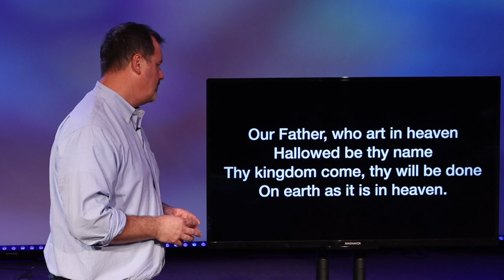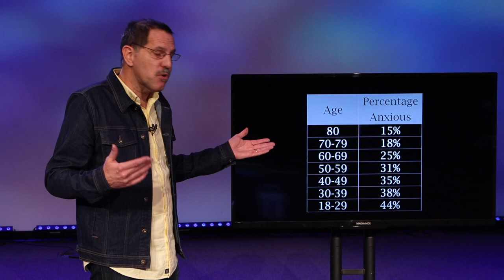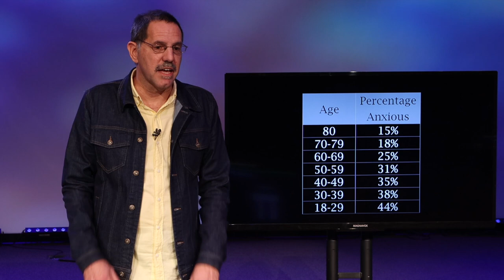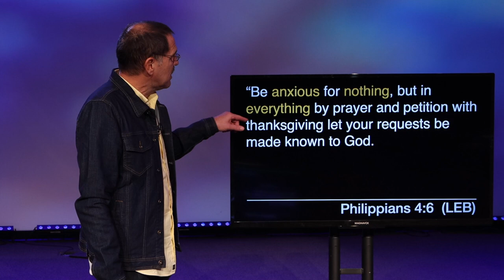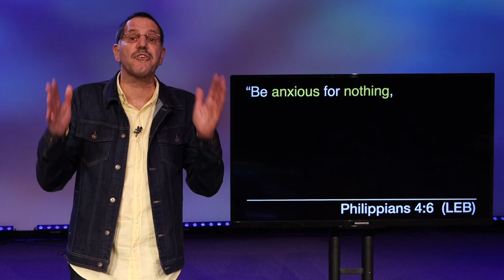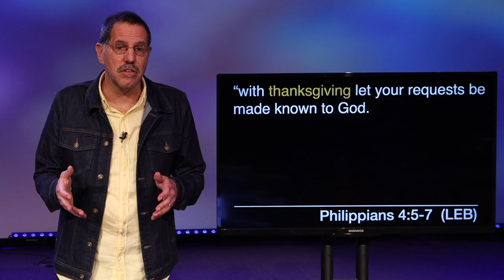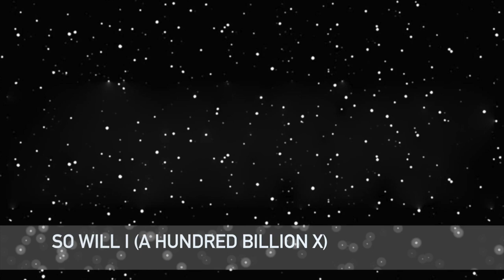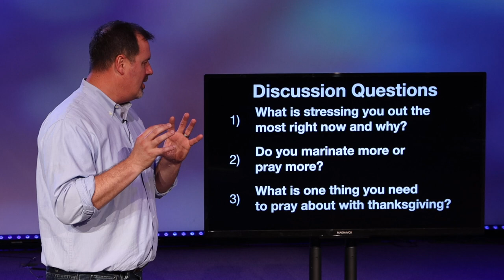November 8, 2020 Service